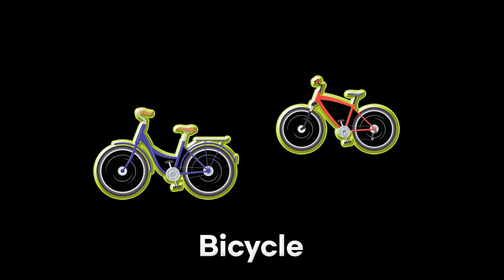Vehicles Compilation - Collection of 🚀Spacecraft, Construction, 🚒Emergency, 🚲Street Vehicles & More!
Learn about various vheicles with a fun video.
This vehicles compilation includes the videos of Spacecraft, Excavators, Air Vehicles, Emergency Vehicles, Construction Vehicles, Railway Vehicles, Street Vehicles and Water Vehicles.

Looking for a kids' channel? Check out the ITUBE!

00:00 Spacecraft
02:08 Excavators
04:06 Air Vehicles
06:00 Emergency Vehicles
07:36 Construction Vehicles
09:28 Railway Vehicles
11:04 Street Vehicles
13:00 Water Vehicles
14:45 Outro